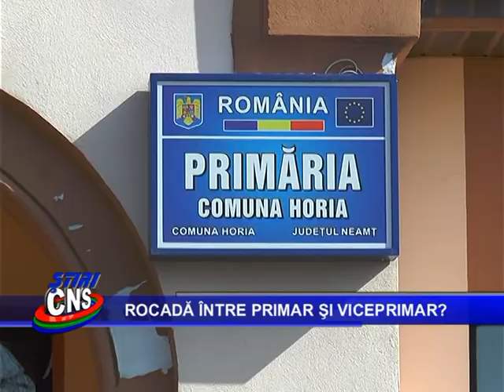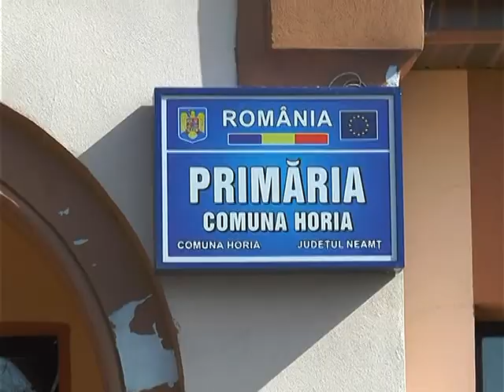Rocada intre primar si viceprimar